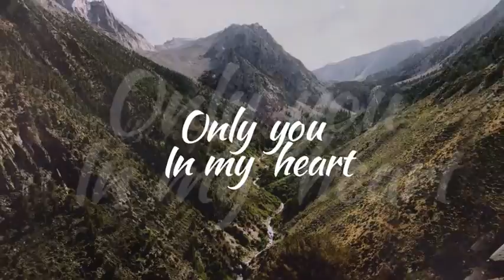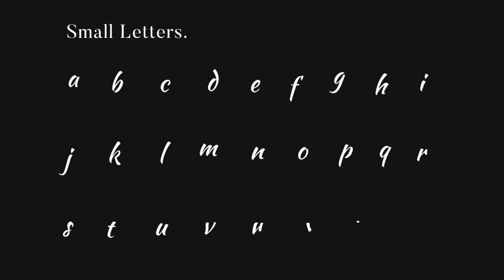Photo Slideshow After Effects Template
Compatible with After Effects CS5 and above version
Full HD (1920×1080) resolution, 29.97 fps
01:10 minutes duration